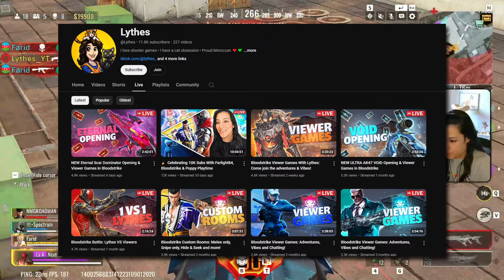The DOMINATOR Eternal Scar is INSANE in Bloodstrike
In today's video we're gonna hop into some ranked Gameplay with the Eternal Scar Dominator Skin. Some sweaty games but above all vibes and frags. I really gope you enjoy!

00:00 - Intro
00:33 - Bloodstrike Ranked Gameplay

Available on PC, Android and iOS!

My Short Channel: @LythesShorts